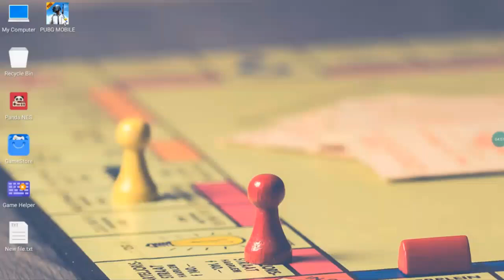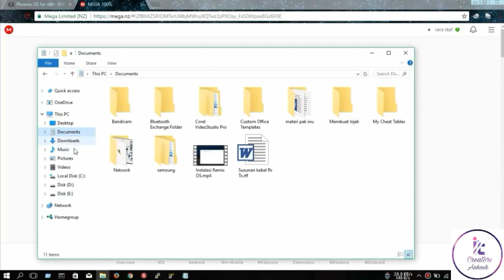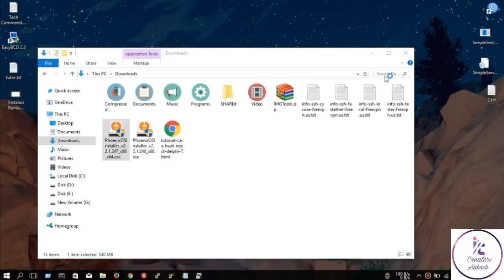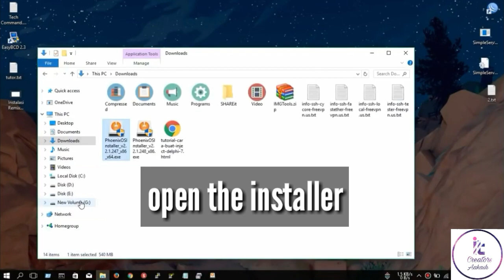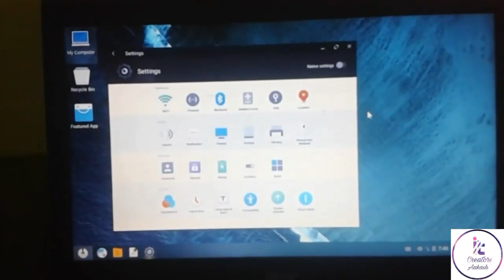Play pubg on low end pc || how to install phoenix os to play pubg mobile || no lag , no white screen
Play PUBG mobile on low end pc without graphic card|| No lag||No White screen -- by it creators akash
How to install phoenix os on pc
Play PUBG on pc

link to download phoenix -

If you have any Questions or Queries kindly let me know in the Comment Section Below or send a message to me on my Instagram Handle if you know someone to whom this video can help then do share it with them.